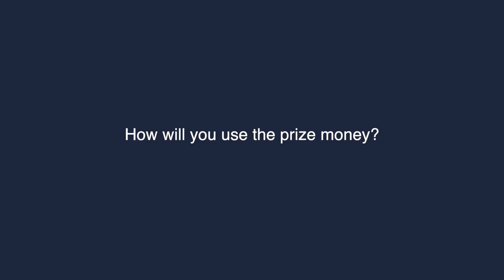2021 Trinity Bradfield Prize winner interviews - Benjamin Droguet, Sparkxell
A short interview with Benjamin Droguet, Sparkxell, the first prize winner of The 2021 Trinity Bradfield Prize.